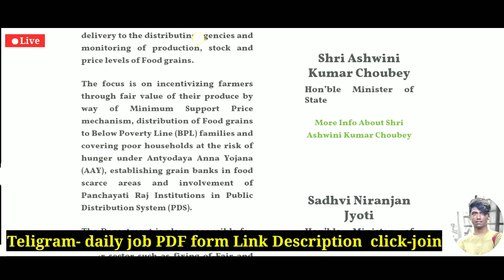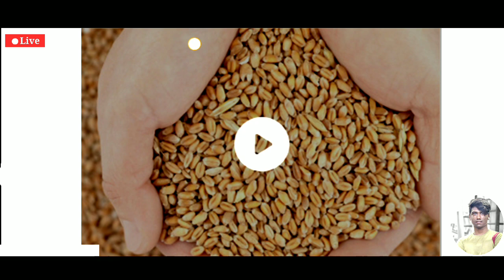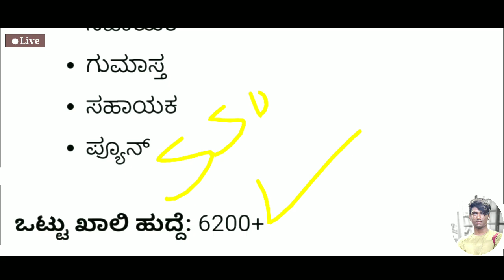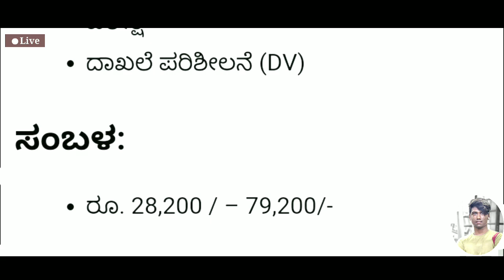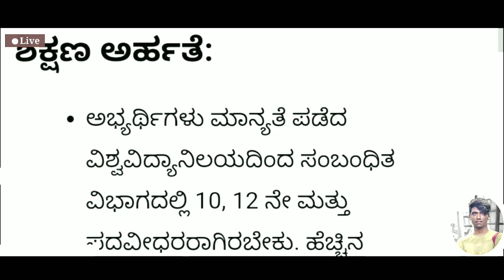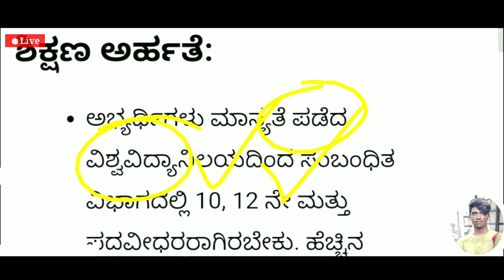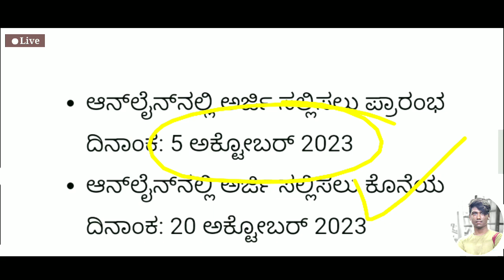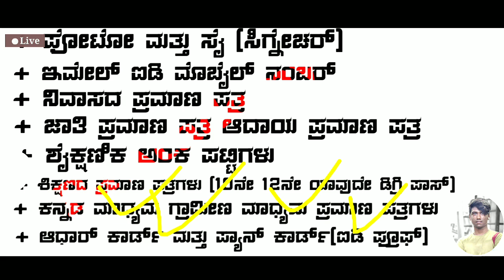Food Department New Latest Notification Update Jobs Recruitment|Karnataka New Latest Jobs✨New jobs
Karnataka Latest Food Department Latest New Government Jobs Recruitment
Indian Central Government Food Department Latest Jobs Recruitment 2023
Karnataka New Latest Government Jobs Indian Latest Government Jobs Recruitment
Karnataka Latest Government Jobs Recruitment Indian New Central Government job recruitment